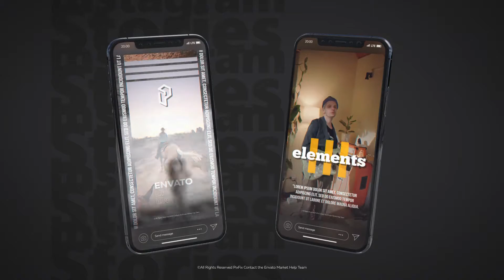Instagram Stories Slides Vol. 8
Instagram Stories
Project features:Clean and trendy design perfect for advertising site, program or application
Fast rendering
No plugins needed
Color control